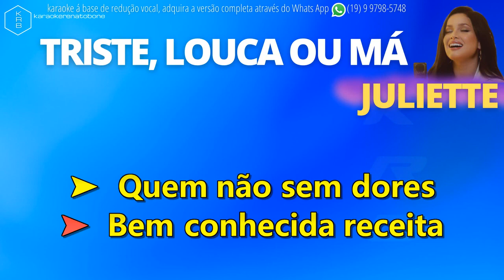TRISTE LOUCA OU MÁ JULIETTE PLAYBACK DEMO